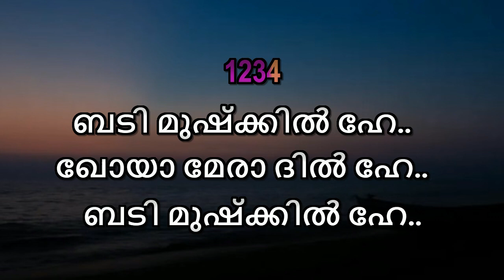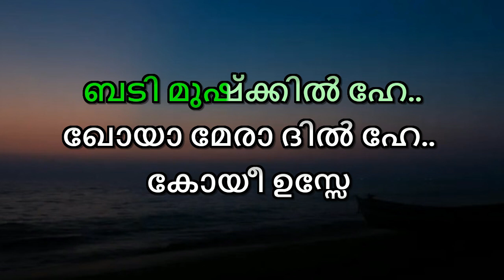Badi Mushkil Hai Karaoke Malayalam Lyrics